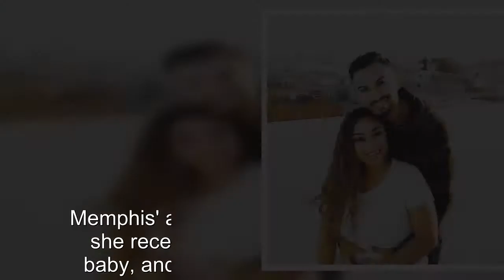90 Day Fiancé: Hamza's New Cuddly Pics With Memphis Dispel Breakup Rumors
90 Day Fiancé Hamza's New Cuddly Pics With Memphis Dispel Breakup Rumors.
90 Day Fiancé:
90 Day Fiance offers a unique look into the world of international dating and matrimony.